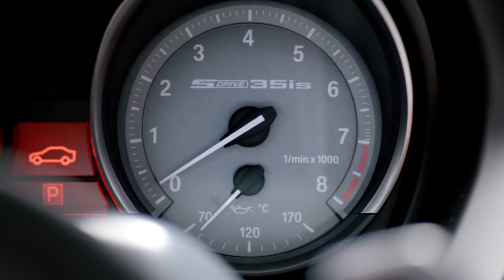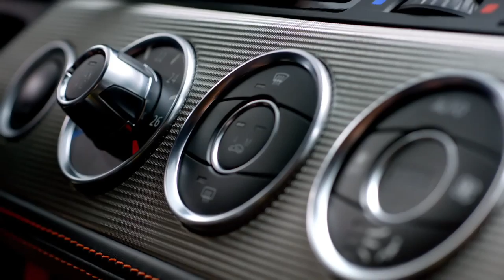2013 New BMW Z4 First Commercial Carjam TV HD Car TV Show 2013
This is the new BMW Z4 and it's there to make you look forward to spring 2013. New exterior features, detailed interior refinements, a new equipment package (new Design Pure Traction special equipment package) and new entry-level engine variant (BMW Z4 sDrive18i, powered by a 2.0-litre engine with BMW TwinPower Turbo technology developing 115 kW/156 hp). We call it good news for the sunny days.
The BMW Z4 is a rear-wheel drive sports car by the German car maker BMW. It follows a line of past BMW roadsters such as the BMW Z1, BMW 507, BMW Z8, and the BMW Z3. The Z4 replaces the Z3. First generation production started in 2002 at BMW USA's Greer, South Carolina plant, with production of both roadster and coupe forms. When debuted, it won Automobile Magazine "Design of the Year Award". Starting with the 2009 model year, the second-generation Z4 is built at BMW's Regensburg, Germany plant as a retractable hardtop roadster. In 2009, the BMW Z4 won the Red Dot Design Award.
The Z4 M is powered by a 3.2-litre straight-six engine (S54B32). Performance figures are: 3,246 cc displacement, 333 brake horsepower (248 kW) at 7,900 rpm, 269 lb·ft (365 N·m) of torque at 4,900 rpm, 8,000 rpm redline. Output per litre is 107 bhp (80 kW; 108 PS), and power-to-weight ratio is 9.9 lb/bhp. Acceleration to 60 mph (96 km/h) comes in 4.8 seconds. (0-62 mph / 100 km/h is 5.0) and top speed is limited electronically to 156 mph (251 km/h).
BMW E89 is the chassis code of the second generation of BMW Z4. It now has a retractable hardtop like the Mercedes SLK replacing the previous roadster and coupé versions for the 2009 model year.

The new model was officially announced on 13 December 2008.[1][2][3] The vehicle was unveiled in 2009 North American International Auto Show in Detroit.
In the Z4 sDrive35i, the new 7-speed double-clutch gearbox is used. In the 23i and 30i a six-speed sports automatic transmission with Steptronic is offered. Fitted as standard is a 6-speed manual transmission.

EfficientDynamics regenerative braking is standard in most regions. The Drive Dynamic Control is standard, which include NORMAL, SPORT, SPORT+ modes. Optional Adaptive M Sport Suspension adds electronic damping control. The hand brake is electro-mechanically operated.

All BMW Z4 have as standard safety equipment: ABS including emergency brake assist and CBC (Cornering Brake control), pretensioner and belt load limiter, and ESP with ASR. Furthermore, they are equipped with four airbags (driver/front seat passengers and two side airbags). The dynamic stop light feature has two stages, indicating how strongly the brakes are being applied. For normal braking, the main light element blinks, as well as blinking just before the vehicle comes to a standstill. Finally, two roll-over bars behind the seats and a reinforced windscreen protect occupants in case of roll-over.
The new roadster features a completely revamped interior designed by Nadya Arnaout, and exterior designed by Juliane Blasi in early 2006.[citation needed]

Since the new Z4 now has a retractable hardtop, it no longer comes in separate roadster and coupé versions. The two-piece, electro-hydraulic retractable hardtop in lightweight aluminium shell can be folded up or down in 20 seconds automatically.[5] In the open state, the boot capacity is 180 liters (if closed: 310 l).